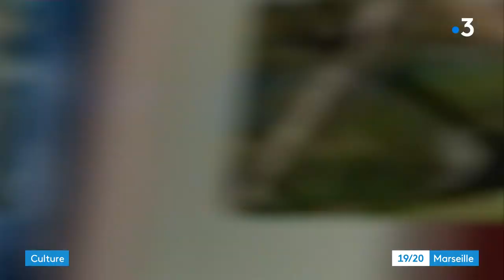Marseille : les voyages à travers l'art, une expo au Mucem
Au mucem, les générations d'artistes se confondent, la route de César, qui croise, les voitures compressées, un nez de caravelle, un fragment d'avion qui porte en lui des nuits d'été et de ciel étoilé.
Du voyage à l'exil avec sa crise migratoire.
Les nouvelles technologies auto centrés sur leur selfie, je voyage et je le dis !
Le globe terrestre de la plasticienne palestinienne Mona Atoum, s'enflamme.

Expo jusqu'au 04 mai 2020.

Intervenants : Christine Poullain, commissaire d'exposition et  Pierre-Nicolas Bounakoff, commissaire d'exposition

Un reportage de : Frey Mélanie et Gasc Roger